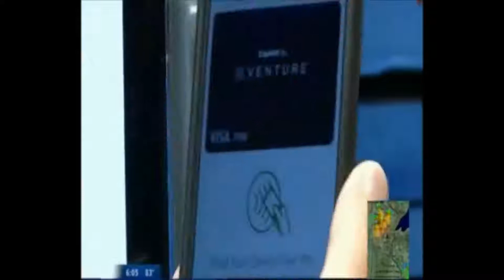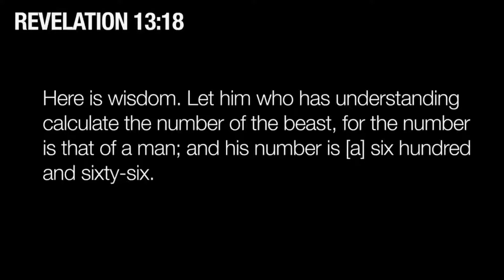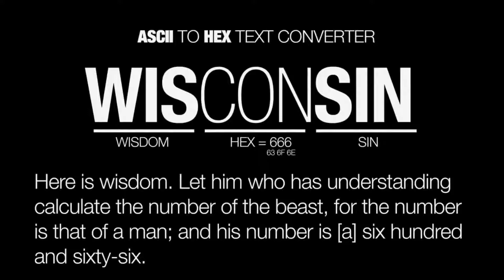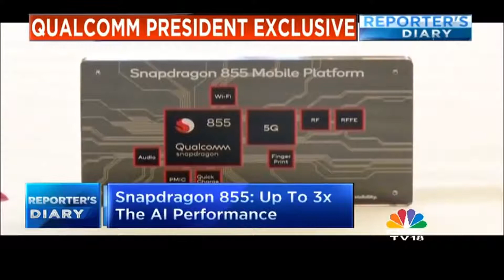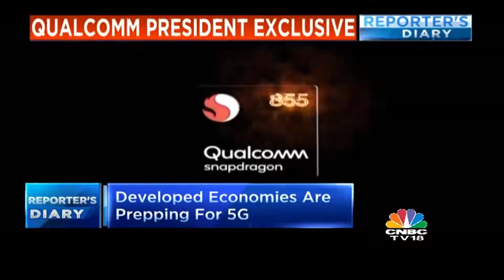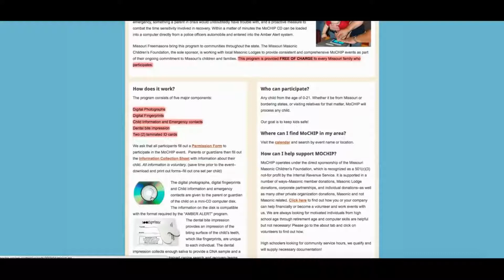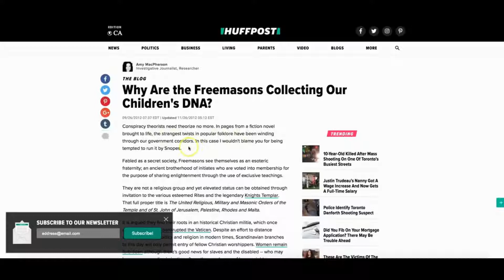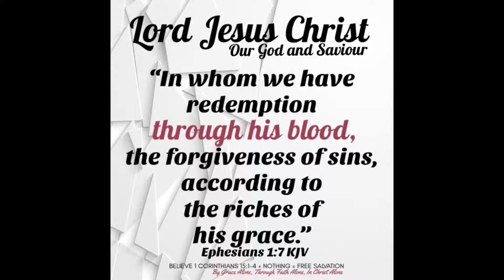5G Technology & The RFID Chip Implant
The mark of the beast is upon us.